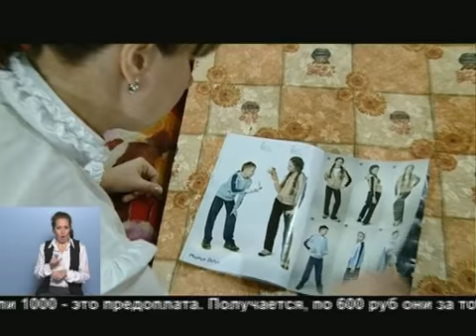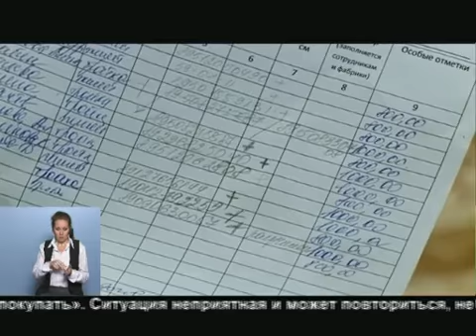Утренний выпуск Новости 9 октября 2013 г.